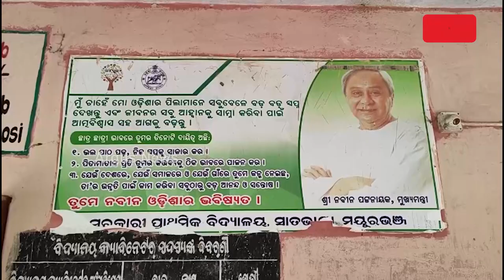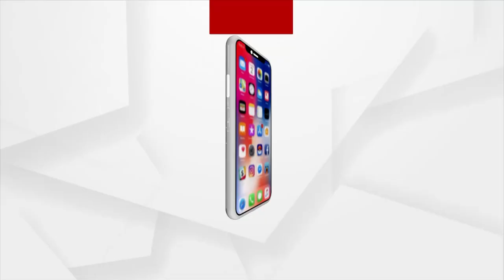Condition Of Schools In Minister Of School & Mass Education Sudam Marndi's Constituency Is Poor